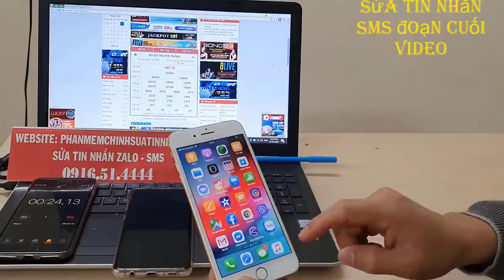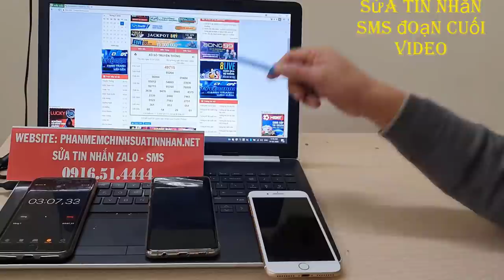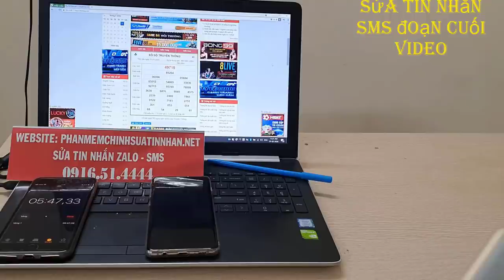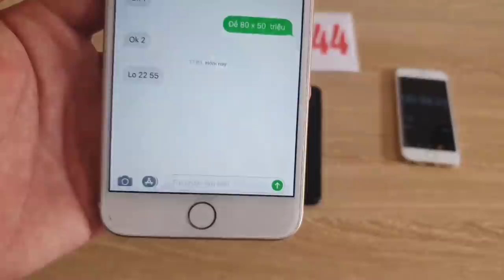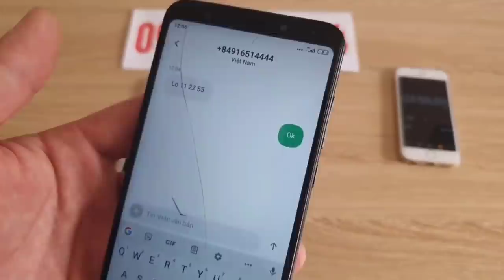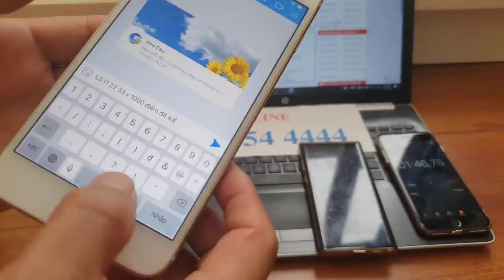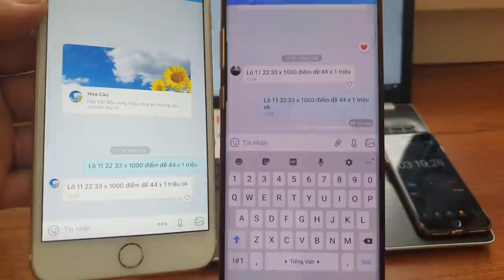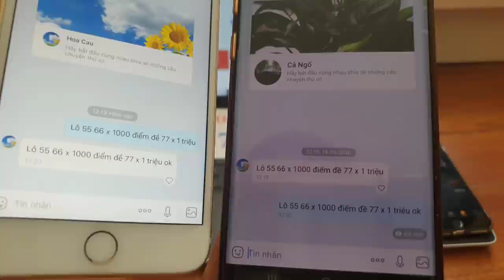phần mềm sửa tin nhắn lô đề || phần mềm sửa tin nhắn zalo